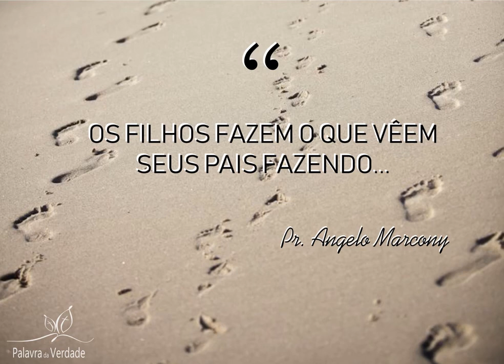Mãe blã, blã, blã - Pr Angelo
Mensagem ministrada na manhã do dia 13/05/2018.